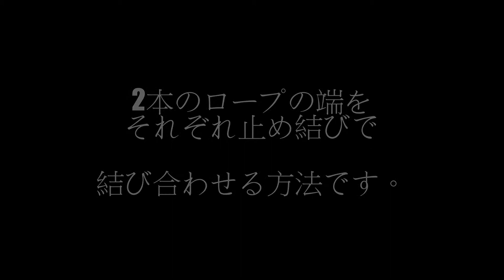3min Lecture Rope work（テグス結び） Fisherman's knot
☆【関連販売ページ】はこちら↓▼
　・ロープ

Fisherman's knot
2本のロープの端を、それぞれ止め結びで結び合わせる方法です。
基本的には同じ太さのロープを繋ぐ時に用います。
（太いロープ同士を結ぶのには適さない。）

切れたロープを繋ぐ時などに重宝します。

◎★【自己紹介】
都会と田舎の二重生活を試みている、≪よっしゃん≫です。
……とは言うもののごく普通のおじさんです。いや、“じぃじ”です！
田舎に実家を持ち、その後継などで悩める方…、色んな問題…、共有しませんか！？
歳こそ取りましたが、まだまだ、色んな事にチャレンジ中です。
田舎の村用への参加、小規模営農（水稲、黒豆、その他野菜）、草刈り機、トラクター、耕耘管理機、チェーンソー、剪定機、栗の木その他剪定など全てがチャレンジです。
その他、キャンプ、マラソン、ドライブ、日曜大工など何でもやってます。

I have been living in both urban and rural Japan, called "Yossyan".
City life, Country life, Relationship of village, Small-scale farming,
Mowing, Tractor operation, Management machine operation,
Chain saw, Pruning, Camp, Marathon, Drive, Do-it-yourself, etc